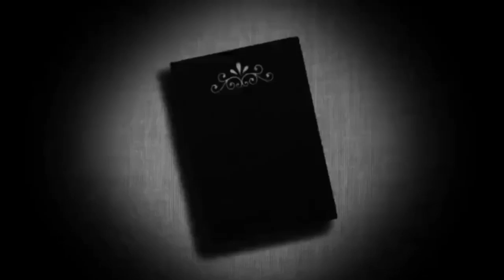മനസ്സുരുകി പ്രാർത്ഥിച്ചാൽ അനുഗ്രഹം ഉറപ്പാണ്/Marian prayer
Kreupasanam prayer/powerful Marian prayer